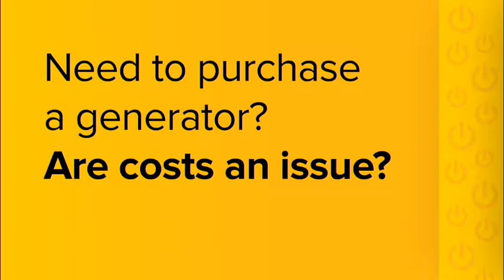Africa’s brightest youth brainstorm to solve socioeconomic challenges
One hundred of Africa’s most innovative youth gathered at the Brightest Young Minds (BYM) 2016 summit, held in Johannesburg last month, to discuss and find innovative solutions for Africa’s socioeconomic challenges.